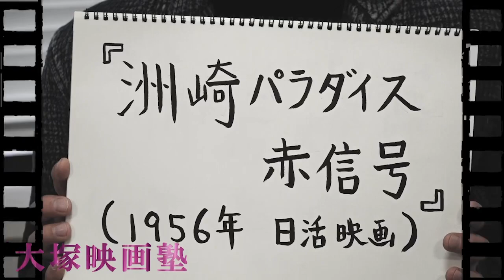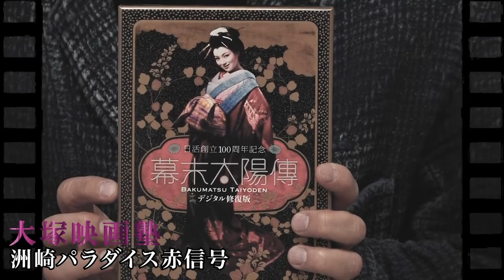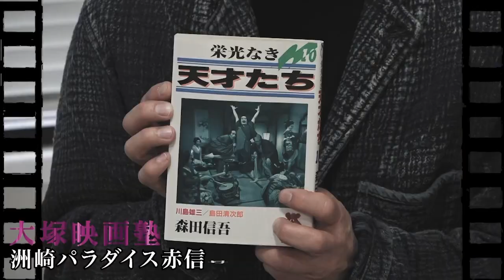ダメ男とダメ女を描いた白黒映画だけを紹介します。１本目は川島雄三監督の『洲崎パラダイス赤信号』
東京アディオス 復活！チャンネル

毎週月、木に更新の予定。

最新情報は
東京アディオスオフィシャルTwitter